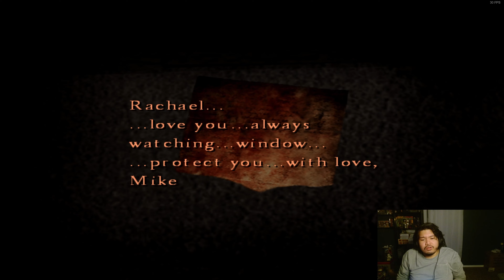Someone smells the teen spirit! (SH4: The Room Part 11)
Continuing the apartments, we encounter the history of the tenants and the characteristics of everyone who lived in the complex. Also, some shady and disturbing things have been revealed as the plot gets darker and darker! One of my favorite grunge vocalists visited me that's a plus!

Timestamps:
0:00 Start
1:11 Wood Side apartment room camera angles
0:51 Room 106 (Nurse Rachel's room)
1:45 Calling the unknown
2:29 Eileen Galvin room key note (Eileen Galvin key clue #1)
2:48 May 20 note (Eileen Galvin key clue #2)
3:05 Checking on Eileen
3:18 Room 107 (Music guy's room)
4:02 Room 104
4:43 Room 103
5:25 Room 102 (Cat Lady's room)
6:03 Room 101 (Gun maniacs room)
6:27 THIS ROOM'S A SICK JOKE!
6:51 Allergic gun maniac... (I hate this mf!)
7:13 Did we just read Eddie's backstory?
7:26 Room 204 (Plump cooking woman's room)
7:50 Room 203 (Alcoholic's Room)
8:40 Room 202 (Painter's room)
9:04 Tenant descriptions
11:03 Background about Richard
12:08 Gamer guy weird for that...
12:35 Room 201 (Industrial SH1 Room)
13:20 Room 205 (Weird gamer guys room)
13:50 "Skinned Mike" tape
14:44 Listening to the tape
15:31 Weirdo Mike's love letter
15:43 Eileen's gone...
15:53 Room 206 (The families room)
17:29 Room 207 (Richard's room)
17:34 Sightseeing man
17:49 Revolver
18:45 Room 304
18:56 SH3 Hilltop Centre flashback
19:18 Testing the Revolver (xD)
19:33 Kurt Cobain looking back at me!
20:00 The Next Day
20:35 The answer was in the refrigerator in 102... (R.I.P Cat)
20:55 Not my baby strugglin!
21:17 May 22 Note (Room 303 Key location)
21:51 DON'T HURT HER!!!
22:01 I hate seeing her like this!
22:07 "20121"